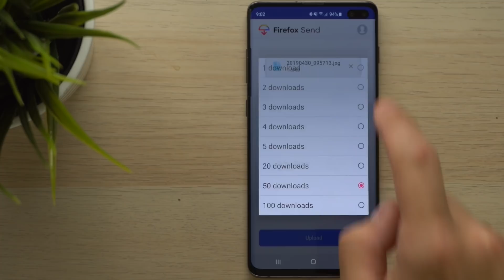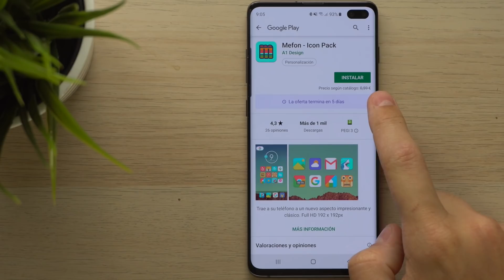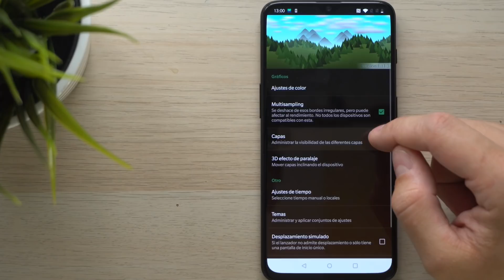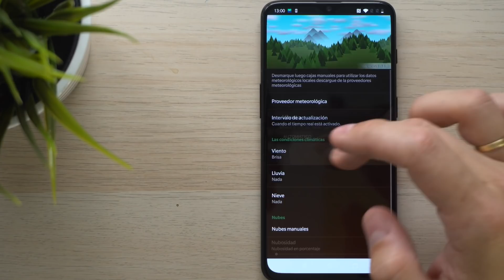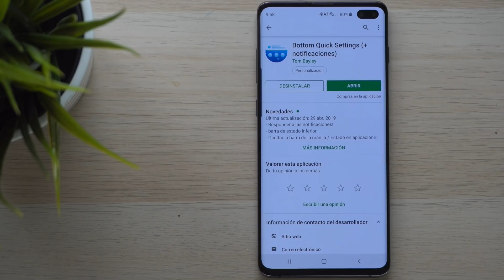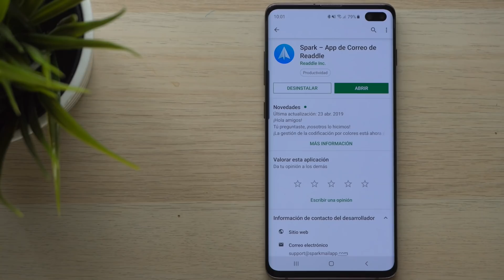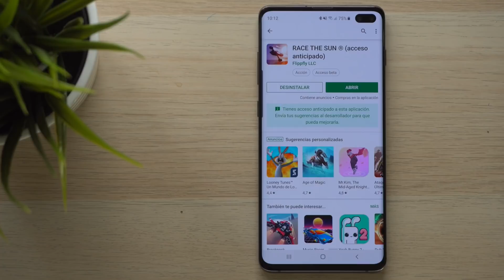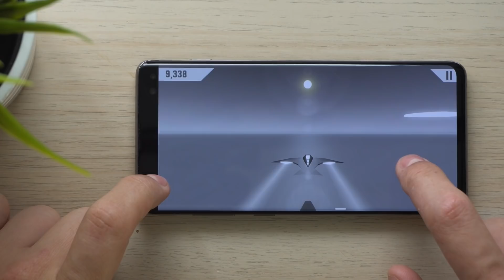Apps nuevas que NO conoces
Top de apps nuevas y desconocidas, algunas en fase beta pero todas son lo mejor del 2019. En total 9 aplicaciones con las que sorprender a tus amigos, funciones que desconocias y mucho más en este video de pocos minutos!